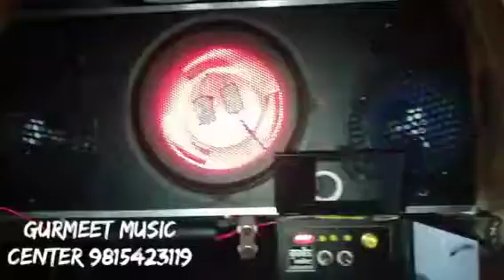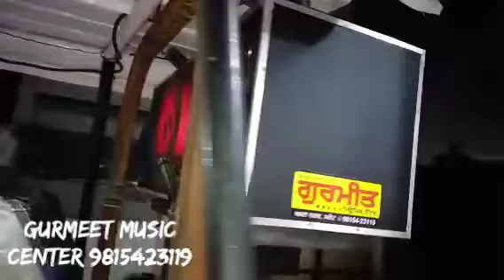12 Inch Single Woofer Plus Two 8inch Speakers Video